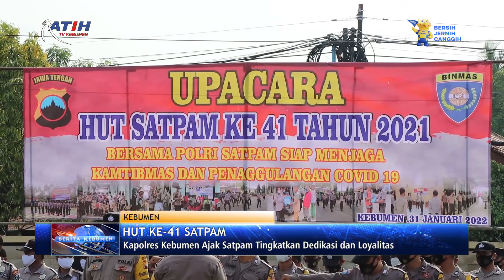Polres Kebumen Gelar Upacara Peringatan HUT ke-41 Satpam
Berita Kebumen Edisi Selasa, 01 Februari 2022

Kapolres Kebumen AKBP Piter Yanottama menjadi inspektur upacara peringatan HUT Ke-41 Satuan Pengamanan atau Satpam. Dalam kesempatan ini, Kapolres mengajak anggota Satpam terus menunjukkan dedikasi, loyalitas dan tanggung jawabnya.